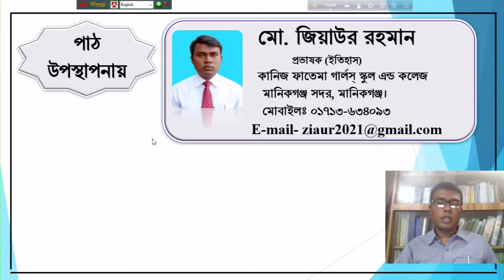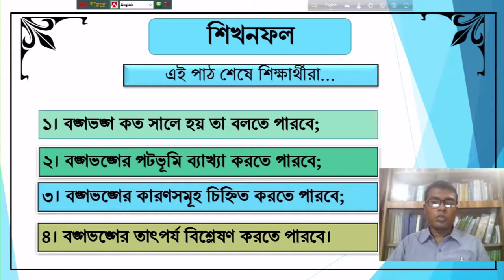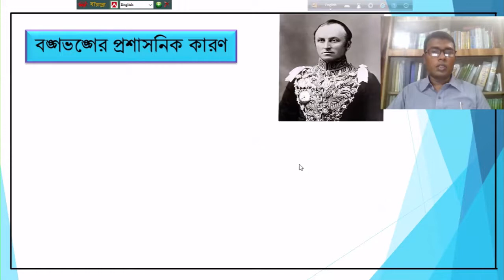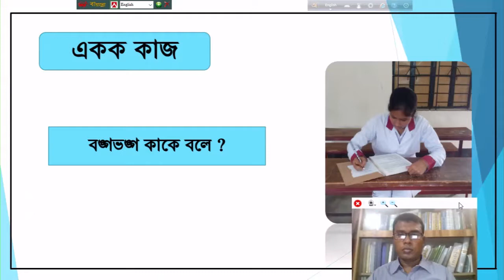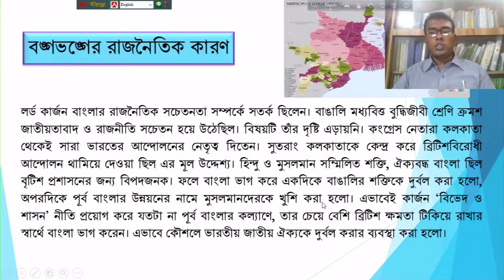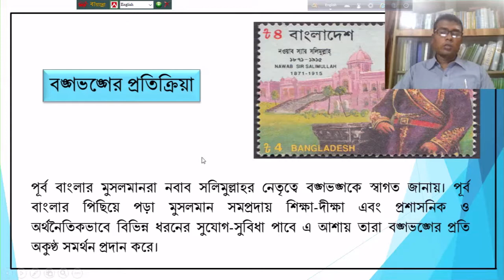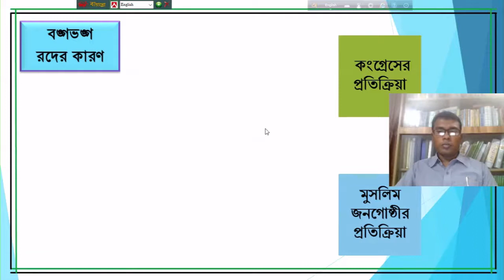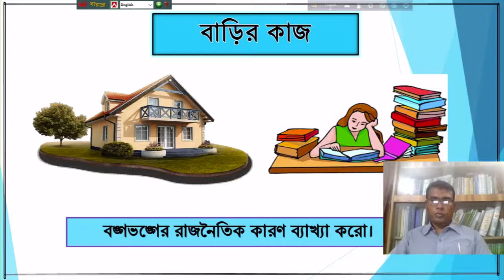History Class IX -X # বাংলাদেশের ইতিহাস ও বিশ্বসভ্যতা*১০ম অধ্যায়#Ziaur#kfgsc*